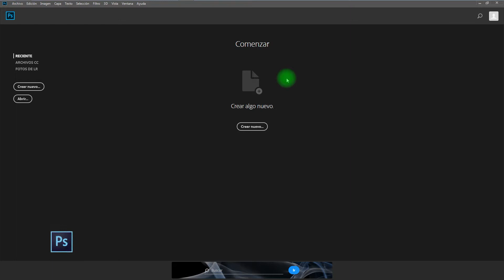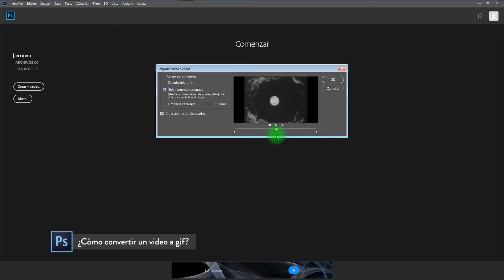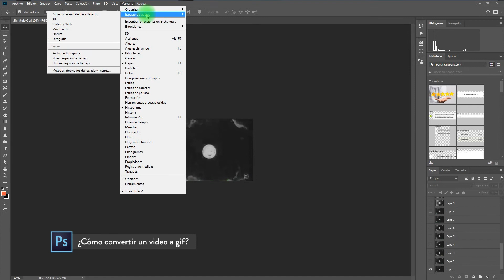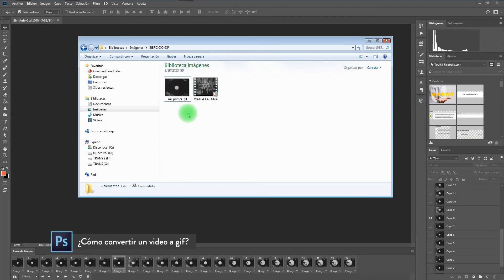Convertir un video a gif en Adobe Photoshop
¿Cómo convertir un video a gif en Adobe Photoshop?

Aprende a convertir un video a gif en Adobe Photoshop con este tutorial.